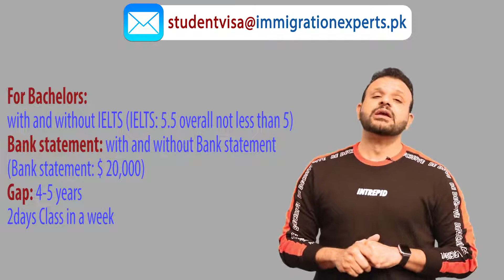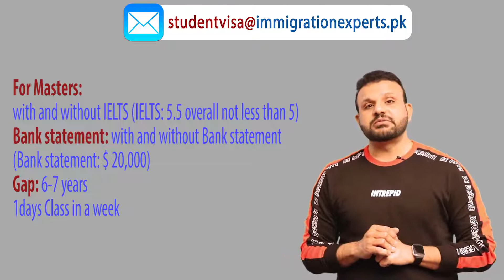STUDY IN SOUTH KOREA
In this short video Mr. Rizwan Ul haque explained key benefits of studying in South Korea. Few of them are:
1. With and without IELTS
2. Gap acceptable
3. Work allowed
4. Family allowed
5. Minimum tuition fee
6. Post study work permit
Watch complete video for details.
CALL OR WRITE FOR ASSISTANCE:
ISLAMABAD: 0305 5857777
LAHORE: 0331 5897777